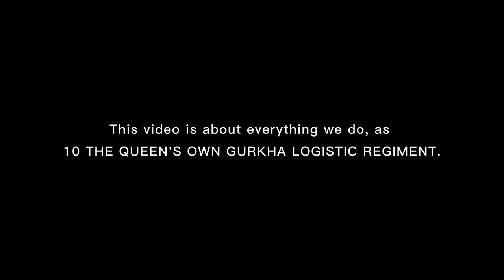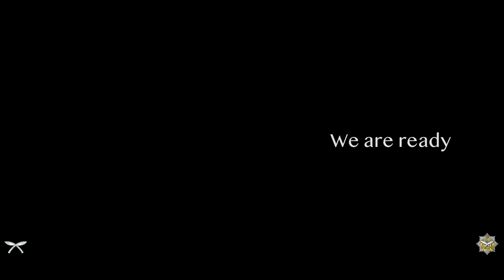Winning video entry in the Gurkha Video competition 2022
A video all about the Queen's Own Gurkha Logistic Regiment, Brigade of Gurkhas, British Army. Produced by Private Prasanna Gurung. It has won the video section of the Gurkha photography and video competition for 2022.